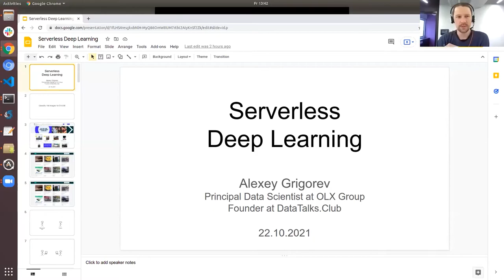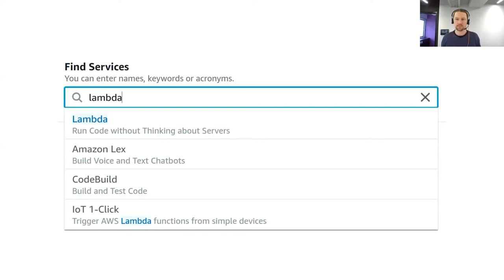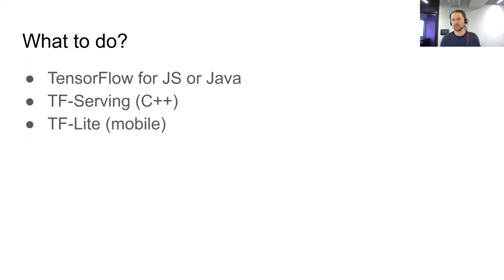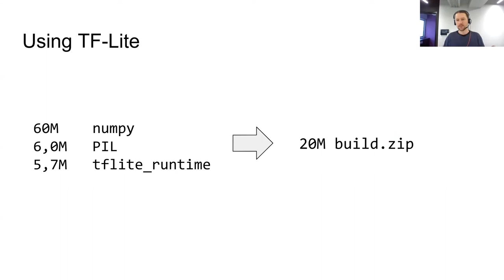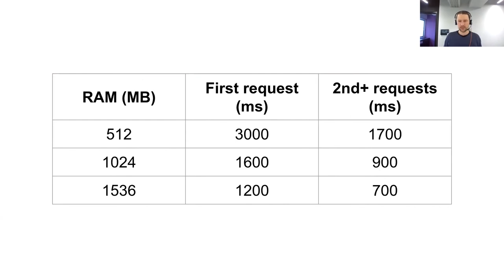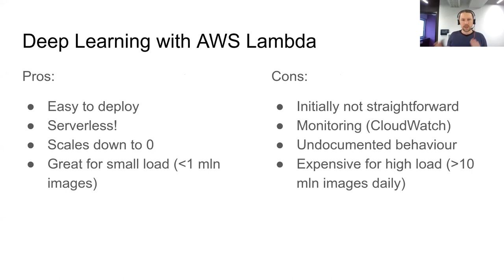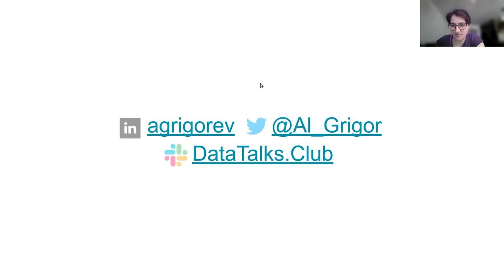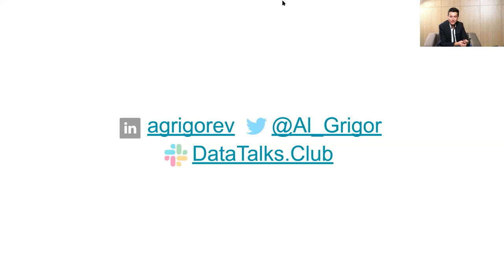How can we use AWS lambda and Tensorflow to serve deep learning models // Alexey Grigorev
Deep learning achieves the best performance for many computer vision, natural language processing, and recommendation tasks and thus it’s becoming increasingly more popular.

However, it’s quite difficult to use deep learning in production as it requires a lot of effort to develop proper infrastructure for serving deep learning models.

Platforms for serverless computing, such as AWS Lambda, provide a good alternative: they take care of scaling up and down and offer attractive pricing based only on actual usage. These platforms, unfortunately, have other limitations that make it problematic.

In this talk, we show how to come around these limitations and be able to use AWS lambda and TensorFlow to serve deep learning models. We’ll also cover the limitations of AWS lambda, compare it with “serverful” solutions, and suggest workloads for which serverless is not the best option.